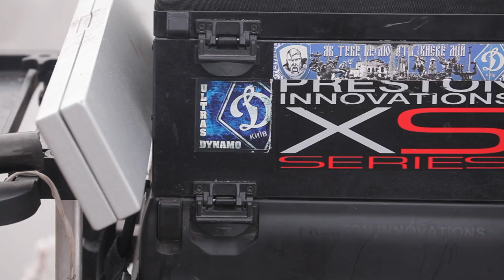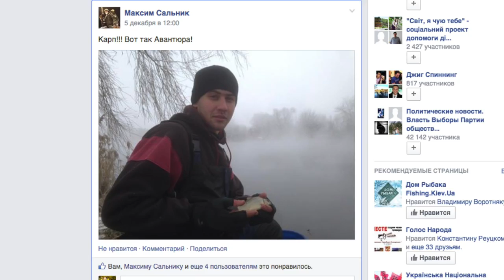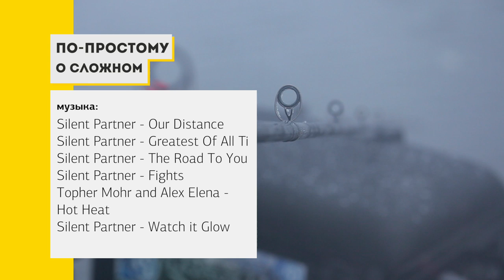"По простому о сложном" с Михаилом Богдановичем. 6 серия. Телеканал Трофей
Шестая серия из цикла программ "По простому о сложном" расскажет об особенностях ловли в холодное время года. Гость программы Михаил Богданович  поделится своим опытом ловли и постарается поймать рыбу при 9 градусах мороза.